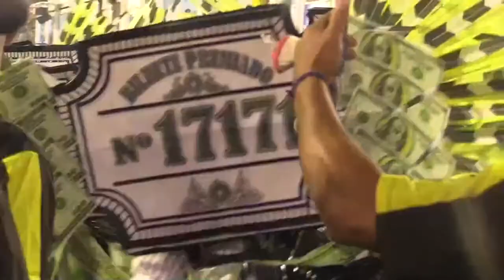EL CARNAVAL - SAMBA BRASILE - FREE (NO COPYRIGHT) - NILEMSMUSIC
El Carnaval es una fiesta que se celebra en todo el mundo con ligeras variaciones en el tipo de celebraciones que depende mucho del carácter de cada región.
Lo que si es cierto es que el Carnaval está estrechamente ligado a la Semana Santa y a la Cuaresma Cristiana. Es una fecha variable que depende del calendario lunar, ya que el inicio del Carnaval tiene lugar el jueves anterior al Miércoles de Ceniza, que es el día en que comienza la Cuaresma. Y a su vez la Cuaresma comienza 40 días antes que la Semana Santa.
Muchas gracias por pertenecer ha esta comunidad.
MUSICA Y VIDEO: YOUTUBE.